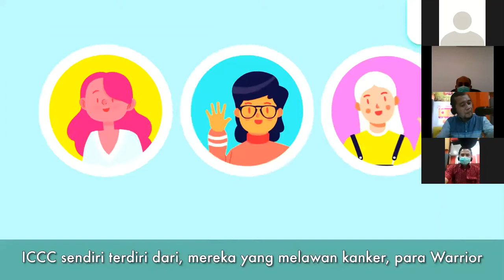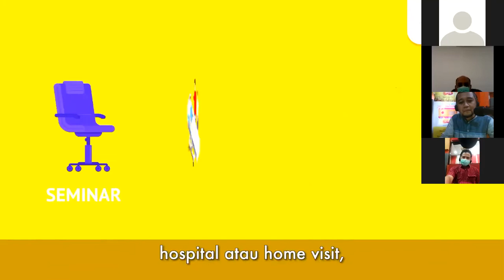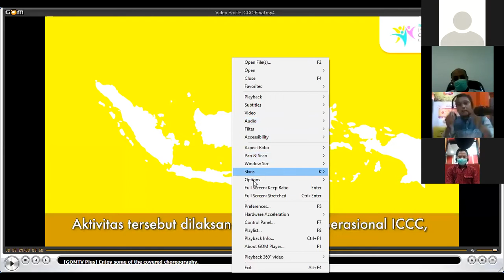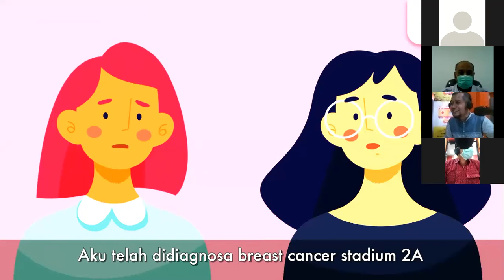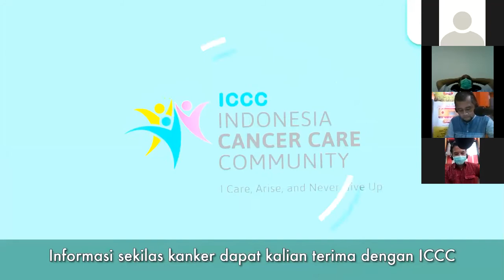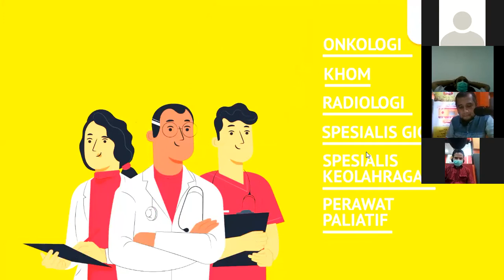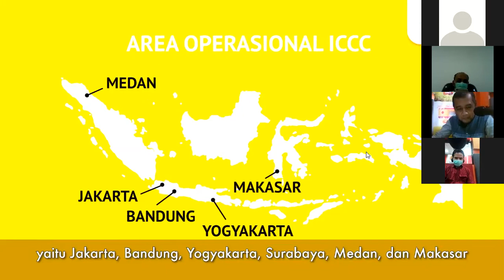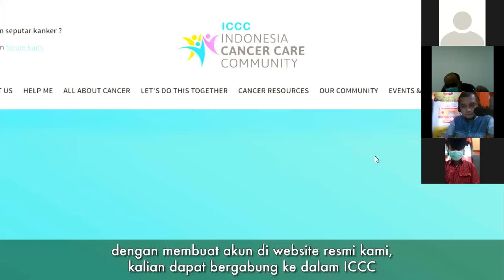Serba serbi Kanker Payudara dan Riwayat Keluarga bersama dr. Y. Narendra Sp.B(K)Onk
Teras Kota, 15 Oktober 2020, 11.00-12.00 WIB bersama Kalbe Farma, BRCA